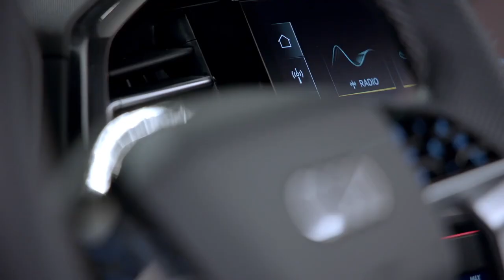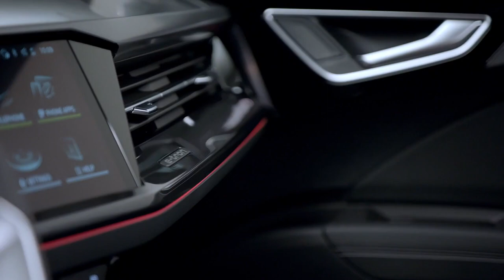Audi Q4 Sportback e-tron Design in Floret silver in Studio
Audi is pressing forward consistently with its electrification offensive: at a world premiere with celebrity participants, the Four Rings company presented the Audi Q4 e-tron and the Audi Q4 Sportback e-tron. These all-electric models represent the brand’s entry into premium e-mobility in the compact segment. At the second digital Celebration of Progress, in the company of Audi experts and international guests, the Four Rings demonstrated the highlights of the SUV/CUV: typical e-tron design, cutting-edge display technologies and impressive spaciousness.